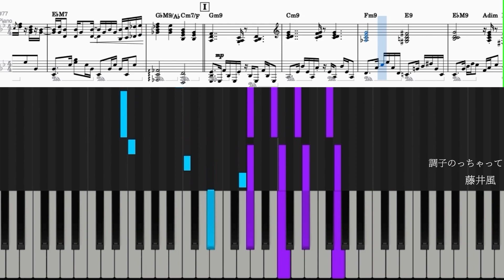調子のっちゃって/藤井風【上級楽譜】 piano cover Fujii Kaze Cho Si Noccha Te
「調子のっちゃって」の楽譜のリクエストがあったので作成しました♪

◎その他の楽譜も販売してます♪
Piascore